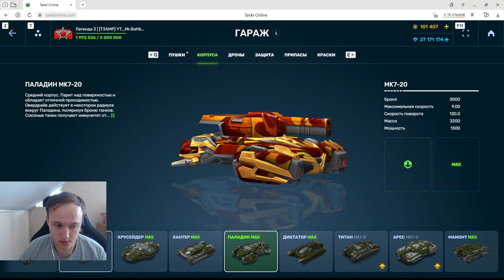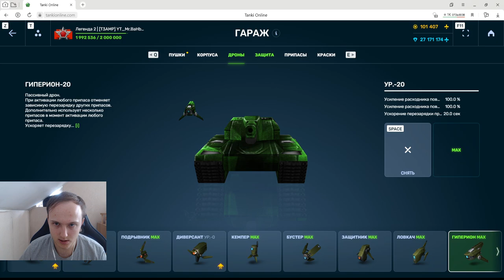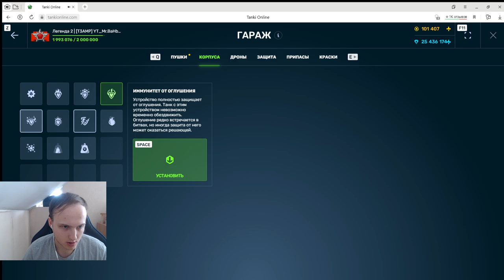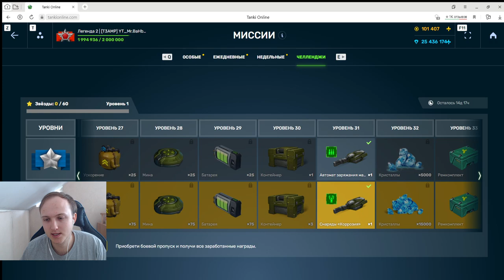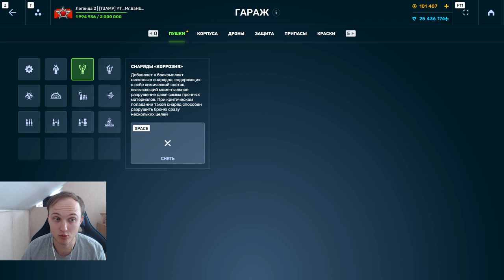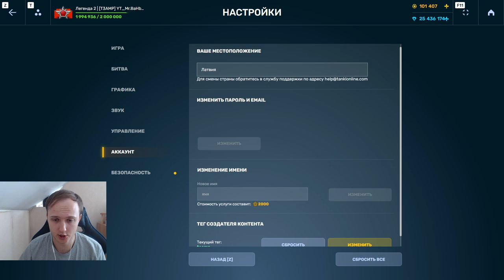ПРОБИТИЕ КАЖДЫМ КРИТОМ - НАГИБАЕТ ЛИ НОВОЕ УСТРОЙСТВО СНАРЯДЫ КОРРОЗИЯ ИЗ ЧЕЛЛЕНДЖА В ТАНКАХ ОНЛАЙН